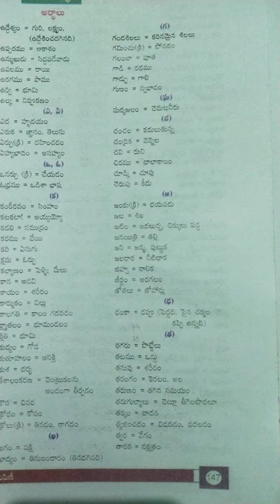8వ తరగతి.. పదాలు-అర్ధాలు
8వ తరగతి.. పదాలు-అర్ధాలు